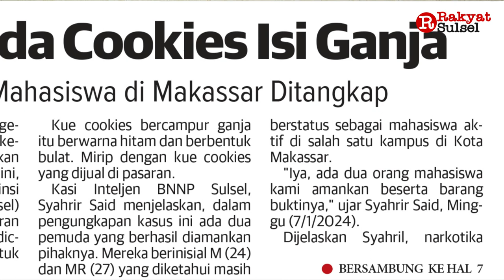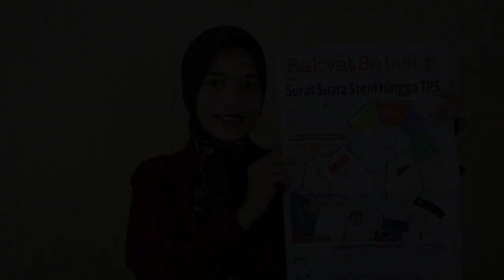Pemilu 2024: Surat Suara Steril Hingga TPS | Headline News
Headline News Rakyat Sulsel 08 Januari 2024

1. Surat Suara Steril Hingga TPS
2. Waspada Cookies Isi Ganja
3. Pj Gubernur Sulsel Garap Hortikultura di Luwu Raya